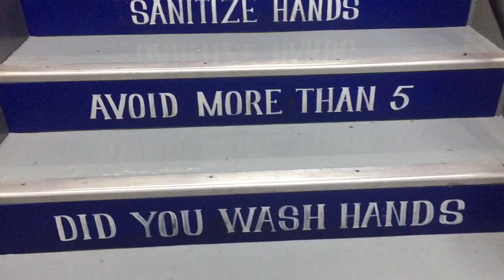HUBAD | DAMIT | CHALLENGE | ACCEPTED | IT’s YOUR TURN